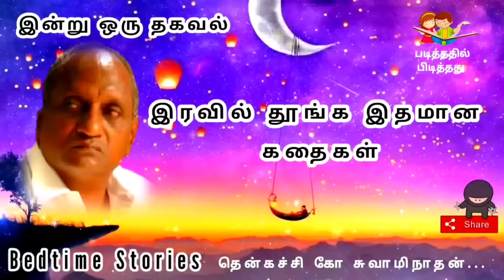கேட்டதும் தூக்கம் வரும் கதைகள் | Thenkachi ko swaminathan Story in Tamil | Bedtime Story in Tamil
1)This video has no negative impact on the original works (It would actually be positive for them).
2)This video is also for teaching purposes.
3)It is not transformative in nature.
4)I only used bits and pieces of videos to get the point across where necessary.